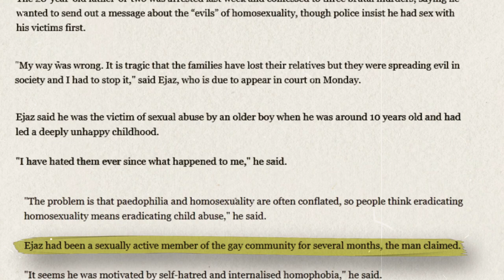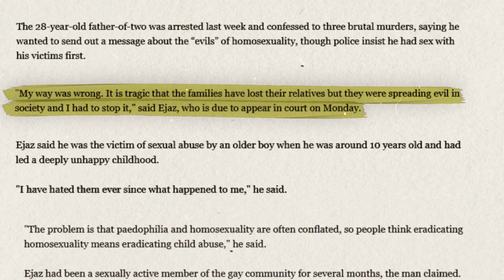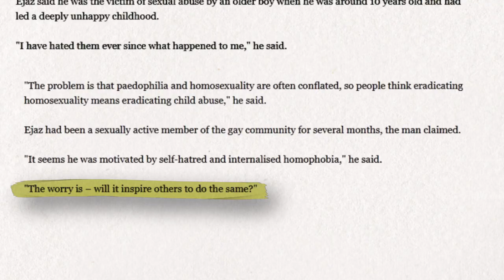A Serial Killer Targeting LGBTQ Youth | Crime Story | Urdu Hindi | Video # 9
Dive into the chilling true crime story of Muhammad Ejaz from Lahore Pakistan.
In this gripping video, we unravel the dark tale of a serial killer who used to hunt down and kill to take his revenge.

🔍 What You'll Learn:

- The story of Muhammad Ejaz
- How he found men/boys
- How he used to find them and kill them
- Information about hom*s*xuality in Pakistan
- The impact of his crimes on the community and the legal system

💬 Join the Conversation:
Have thoughts on this case? Share your opinions and theories in the comments below.